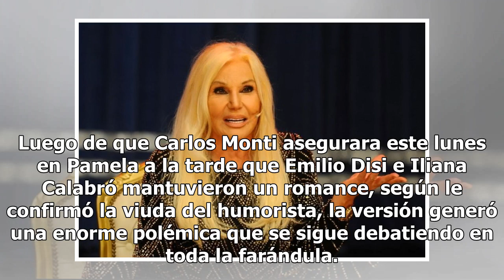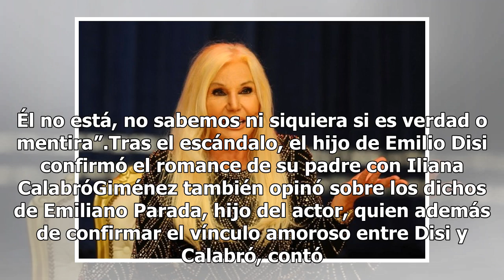Susana Giménez se refirió al supuesto romance entre Emilio Disi e Iliana Calabró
Susana Giménez se refirió al supuesto romance entre Emilio Disi e Iliana CalabróAmiga del humorista y compañera de trabajo durante muchos años, la diva de los teléfonos opinó sobre la versión que desató una enorme polémica en la farándula. Luego de que Carlos Monti asegurara este lunes en Pamela a l...